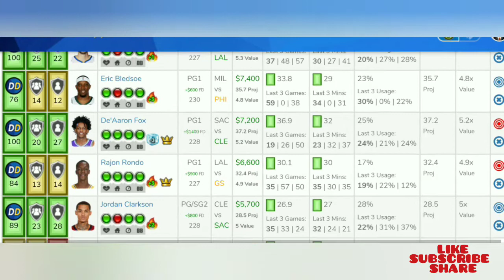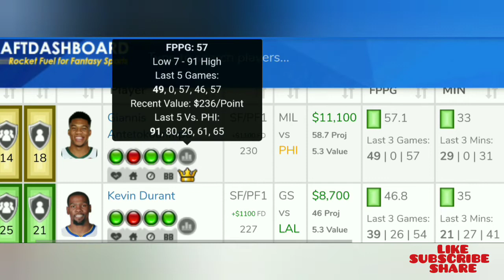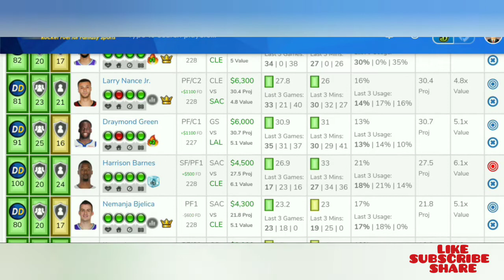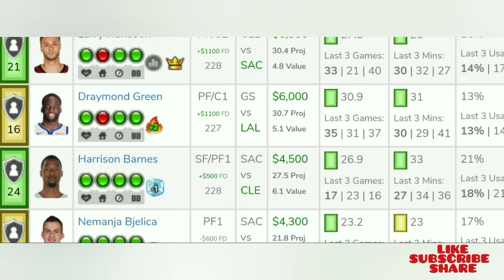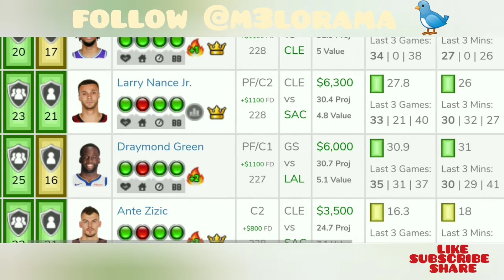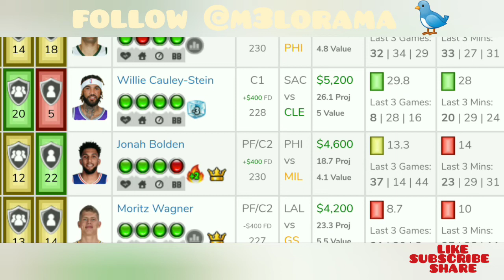NBA DFS DraftKings & FanDuel Picks- 4/4/2019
M3lo's Favorite 5 picks for NBA MAIN SLATE RECEIVE MY DAILY PLAYER POOL